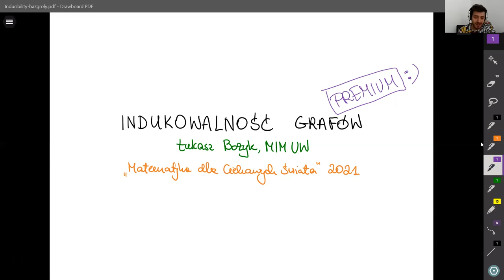Nurt 1. Wykład 13. Wisienka na grafowym torcie. Dodatek dla bardziej zainteresowanych.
Pominięte w głównym wykładzie dowody.